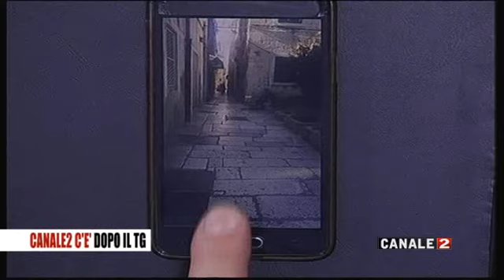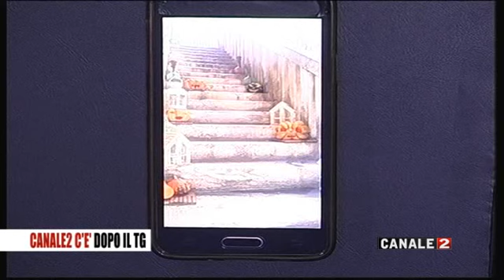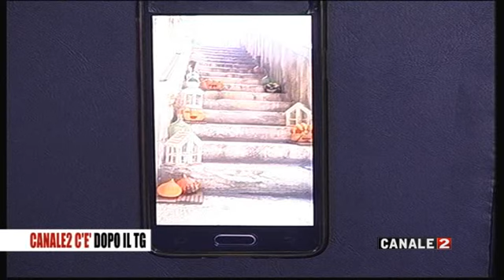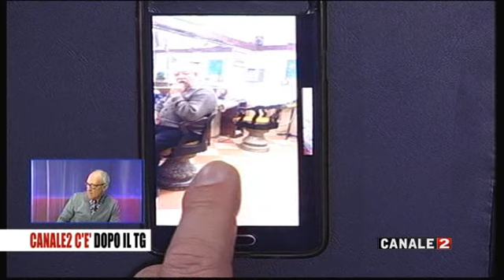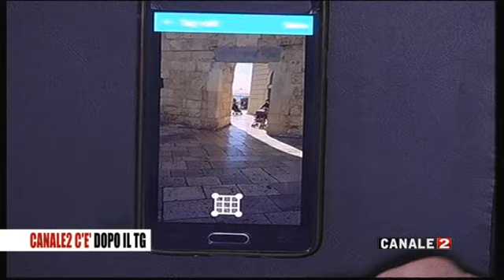C2 ce gio 09 nov 2017 Arturo Castoro ospite Mimmo Tirelli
TG CANALE 2 - Digitale Terrestre Puglia 114 e Basilicata 71